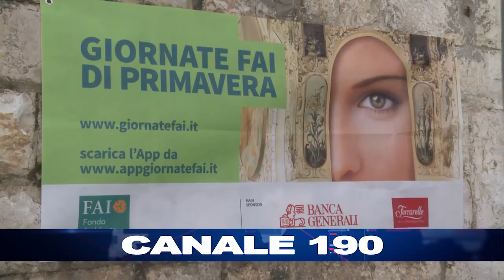BARLETTA | Giornate FAI di Primavera 2016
Apprendisti Ciceroni alla Chiesa di S. Andrea